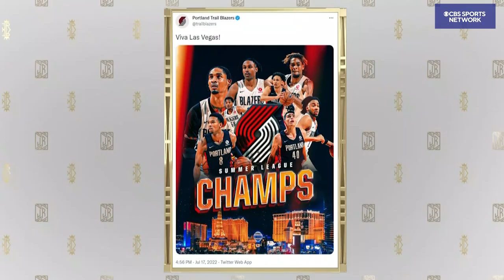Joe Cronin Talks Trailblazers | The Jim Rome Show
Jim Rome returns from vacation with an interview with Joe Cronin who is the GM of the Trailblazers.